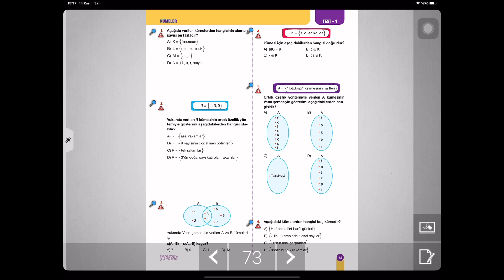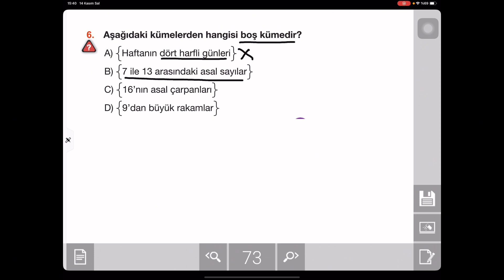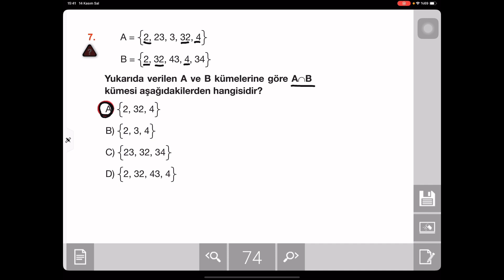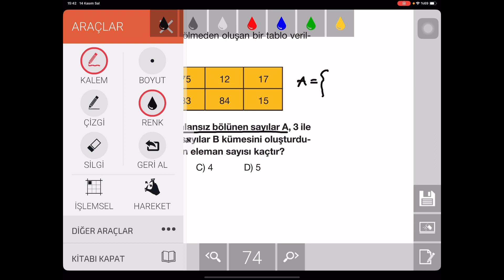6. SINIF KÜMELER SORU ÇÖZÜMÜ FENOMEN